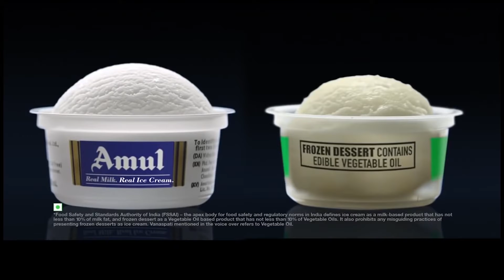NATIONAL BULLETIN | 19/11/2022 | BS9 TV NEWS